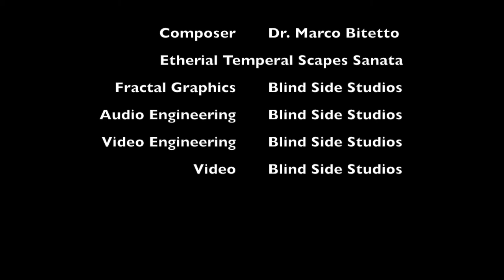Etherial Temporal Scapes Sanata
This is a music video that is Sci-Fi music at its best.